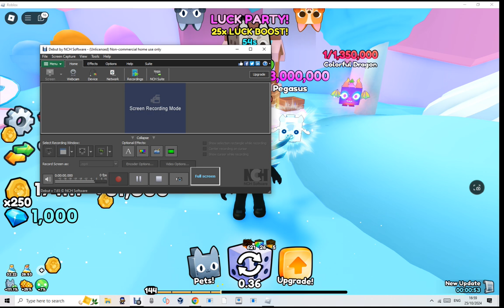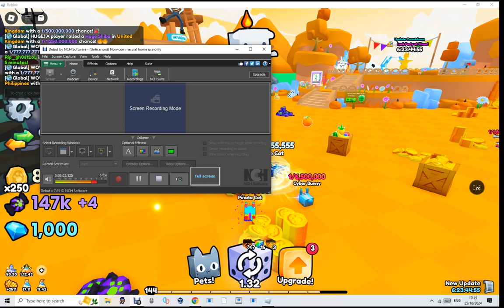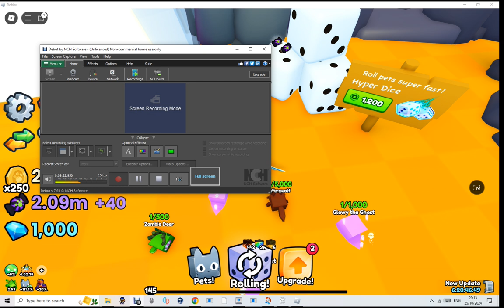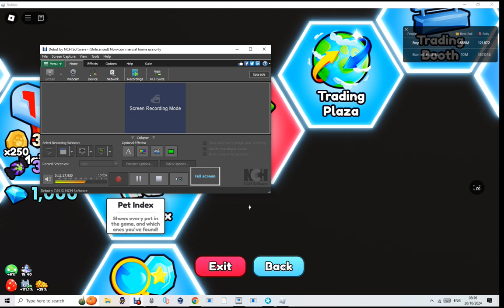I Completed EVERY SINGLE NEW Upgrade In The ROBLOX PETS GO Halloween Event Update... (Roblox PetsGo)